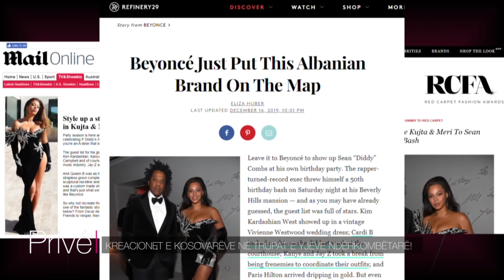Kreacionet e Kosovarëve në trupat e yjeve ndërkombëtarë!